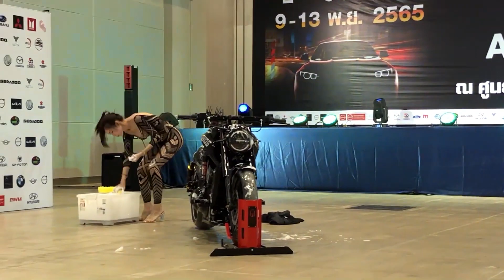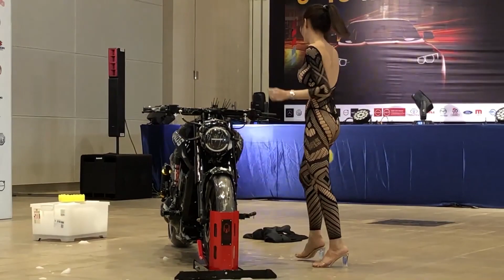Electric motorcycle dance. Thailand 2022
Sexy girl dancing with electric bike